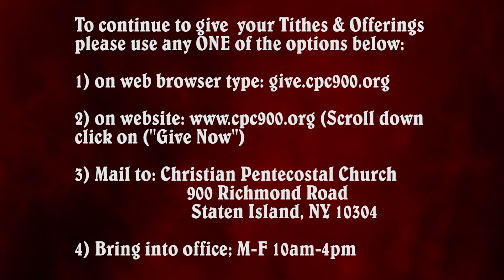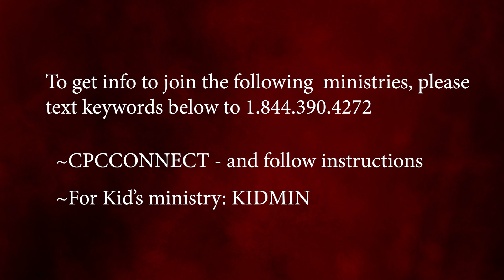"30 Saturdays thru the Bible ~ God's Promise to Abraham" (3/20/21)